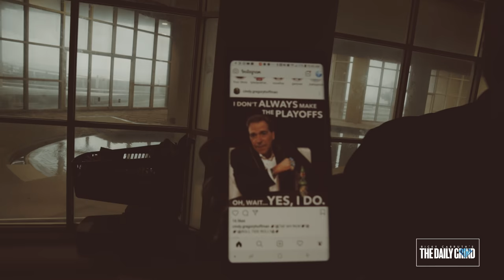2019 IS HERE FINALLY | The Daily Grind 78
Download all my free real estate scripts and the 60 Day Challenge for real estate agents in the free courses 2019 IS HERE FINALLY | The Daily Grind 78

This was the very last day of 2019...New Years Eve. I wrote contracts and showed property to multiple clients, and basically just grinded it out. You know, being a real estate agent is just a blessing and you MUST love the GRIND...

Constant Contacts will call you. Tell them to make you a template just like Ricky's.